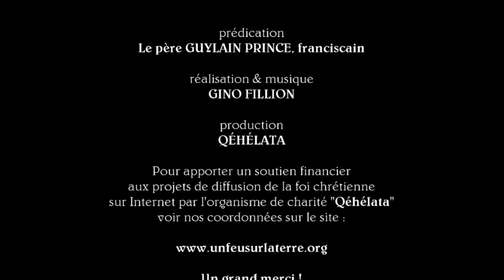4. La pêche miraculeuse qui modifie le regard des apôtres / Guylain Prince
« La mer capricieuse de Galilée / Quand notre contrôle empêche Dieu d'entrer dans nos vies / Être des collaborateurs de Dieu / On ne peut cerner totalement l'être de Dieu / Toujours chercher à voir la personne de Jésus sous un nouveau regard. » VISITEZ

/ GUYLAIN PRINCE est franciscain et bibliste résidant à Trois-Rivières (Québec). Il a été ordonné prêtre en 2004. En plus de conférences, retraites et formations diverses fondées sur les Écritures, il présente des concerts avec les ensemble vocaux de type Gospel qu'il dirige à Joliette et Trois-Rivières

/ GINO FILLION : caméra, musique et montage pour le site « unfeusurlaterre.org » et l'organisme d'évangélisation par les arts « Qéhélata » / Références bibliques

Évangile : La pêche miraculeuse. La vocation des Apôtres (Luc 5, 1-11)

Un jour, Jésus se trouvait sur le bord du lac de Génésareth ; la foule se pressait autour de lui pour écouter la parole de Dieu. Il vit deux barques amarrées au bord du lac ; les pêcheurs en étaient descendus et lavaient leurs filets. Jésus monta dans une des barques, qui appartenait à Simon, et lui demanda de s'éloigner un peu du rivage. Puis il s'assit et, de la barque, il enseignait la foule. Quand il eut fini de parler, il dit à Simon : « Avance au large, et jetez les filets pour prendre du poisson. » Simon lui répondit : « Maître, nous avons peiné toute la nuit sans rien prendre ; mais, sur ton ordre, je vais jeter les filets. » Ils le firent, et ils prirent une telle quantité de poissons que leurs filets se déchiraient. Ils firent signe à leurs compagnons de l'autre barque de venir les aider. Ceux-ci vinrent, et ils remplirent les deux barques, à tel point qu'elles enfonçaient. A cette vue, Simon-Pierre tomba aux pieds de Jésus, en disant : « Seigneur, éloigne-toi de moi, car je suis un homme pécheur. » L'effroi, en effet, l'avait saisi, lui et ceux qui étaient avec lui, devant la quantité de poissons qu'ils avaient prise ; et de même Jacques et Jean, fils de Zébédée, ses compagnons. Jésus dit à Simon : « Sois sans crainte, désormais ce sont des hommes que tu prendras. » Alors ils ramenèrent les barques au rivage et, laissant tout, ils le suivirent.

1ère lecture : Révélation du Dieu Saint et vocation d'Isaïe (Isaïe 6, 1-8)

L'année de la mort du roi Ozias, je vis le Seigneur qui siégeait sur un trône très élevé ; les pans de son manteau remplissaient le Temple. Des séraphins se tenaient au-dessus de lui. Ils avaient chacun six ailes : deux pour se couvrir le visage, deux pour se couvrir les pieds, et deux pour voler. Ils se criaient l'un à l'autre : « Saint ! Saint ! Saint, le Seigneur, Dieu de l'univers. Toute la terre est remplie de sa gloire. » Les pivots des portes se mirent à trembler à la voix de celui qui criait, et le Temple se remplissait de fumée. Je dis alors : « Malheur à moi ! je suis perdu, car je suis un homme aux lèvres impures, j'habite au milieu d'un peuple aux lèvres impures : et mes yeux ont vu le Roi, le Seigneur de l'univers ! » L'un des séraphins vola vers moi, tenant un charbon brûlant qu'il avait pris avec des pinces sur l'autel. Il l'approcha de ma bouche et dit : « Ceci a touché tes lèvres, et maintenant ta faute est enlevée, ton péché est pardonné. » J'entendis alors la voix du Seigneur qui disait : « Qui enverrai-je ? qui sera notre messager ? » Et j'ai répondu : « Moi, je serai ton messager : envoie-moi. »

2ème lecture : La tradition de la foi au Christ mort et ressuscité (1 Corinthiens 15, 1-11)

Frères, je vous rappelle la Bonne Nouvelle que je vous ai annoncée ; cet Évangile, vous l'avez reçu, et vous y restez attachés, vous serez sauvés par lui si vous le gardez tel que je vous l'ai annoncé ; autrement, c'est pour rien que vous êtes devenus croyants. Avant tout, je vous ai transmis ceci, que j'ai moi-même reçu : le Christ est mort pour nos péchés conformément aux Écritures, et il a été mis au tombeau ;il est ressuscité le troisième jour conformément aux Écritures, et il est apparu à Pierre, puis aux Douze ; ensuite il est apparu à plus de cinq cents frères à la fois - la plupart sont encore vivants, et quelques-uns sont morts - ensuite il est apparu à Jacques, puis à tous les Apôtres. Et en tout dernier lieu, il est même apparu à l'avorton que je suis. Car moi, je suis le plus petit des Apôtres, je ne suis pas digne d'être appelé Apôtre, puisque j'ai persécuté l'Église de Dieu. Mais ce que je suis, je le suis par la grâce de Dieu, et la grâce dont il m'a comblé n'a pas été stérile. Je me suis donné de la peine plus que tous les autres ; à vrai dire, ce n'est pas moi, c'est la grâce de Dieu avec moi. Bref, qu'il s'agisse de moi ou des autres, voilà notre message, et voilà votre foi.